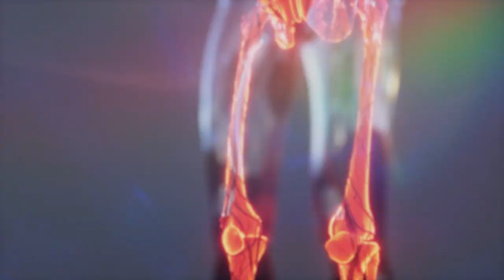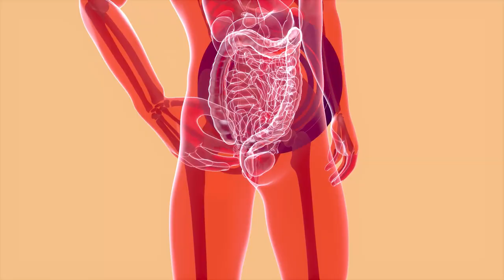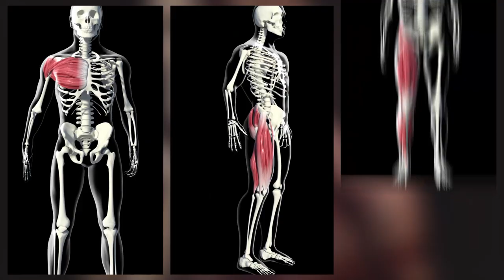I Tested Bodyweight Training Only And This Happened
Body weight training is good because it is a form of resistance training that utilizes the individual's own body weight as the source of resistance, making it easily accessible and convenient. Additionally, body weight exercises can be modified to target specific muscle groups, making it a versatile and efficient form of exercise.

In a nutshell:

Bodyweight training, in particular, is highly effective, regardless of one`s fitness level.

Not only is it an excellent workout but it also gets rid of the common excuses for avoiding exercise like not having enough time to go to the gym or not having a certain piece of equipment or two at home.
Bodyweight training involves the use of your body, meaning, it can be done from almost anywhere whether in your living room, backyard, or hotel room.

So, what exactly do you gain when you do bodyweight training only?
Body Training Explained
Bodyweight training is a kind of resistance training that uses your body weight as the resistance.

Your body weight holds the key to building muscle and strength, boosting functional fitness, and improving cardiovascular health.

Benefits of Bodyweight Training
Bodyweight exercises are high-output, resulting in fantastic fitness gains in just short durations.

This makes bodyweight training more efficient than steady-state cardio.
Bodyweight training is a killer weight loss tool.
And better yet, you don't have to perform a lot of bodyweight exercises.
According to research, a workout consisting of 8 simple lower-body exercises is effective enough.

So, if you're looking to get rid of those unwanted fats, then doing bodyweight training is highly beneficial.
Using your own body weight as a resistance force can also help grow and maintain muscle.

According to experts, bodyweight exercises cause muscle tissue damage, which then incites growth, by putting the muscles under tension.
The more advanced your fitness level becomes, the harder it'll be to put on muscle using resistance exercises since you must find such movements very challenging to activate muscle growth.

Exercises like squats, planks, push-ups, jumping jacks, and mountain climbers are classic examples of bodyweight exercises.

Put simply, bodyweight exercises engage your whole body from head to toe.

Whether you're actively recruiting your core or lower half to do a push-up or using your arms, legs, and core to do a mountain climber, multiple muscle groups will always need to work together to complete the exercise.

Another way bodyweight training positively impacts a person is by making everyday movements easier.

Resistance exercises like mountain climbers, squat jumps, and burpees are just a few examples that will definitely cause you to break a sweat.
One of the best methods of burning plenty of calories with bodyweight exercises is through high-intensity interval training (HIIT), which involves alternating between bouts of high-intensity exercise and rest.
Also, the more muscle mass gained through bodyweight training, the more your metabolic rate increases.

It improves core strength and stability.
Bodyweight training is great for building core strength by constantly engaging the abdominal muscles.
Even when the core isn't the primary target on some plank variations, they're constantly working to stabilize movements during lunges, squats, or push-ups.

In essence, any bodyweight exercise compels the core muscles to stabilize and support the said movement.
Rather than a treadmill, bike, or rowing machine, it's actually the body that makes the best machine for improving cardio.
One of the best benefits of bodyweight training is its ability to enhance cardiovascular endurance all the while building muscle strength.
With the right routine, you can get your heart rate up while your body weight and gravity join hands to help build muscle.
Then do bodyweight training.